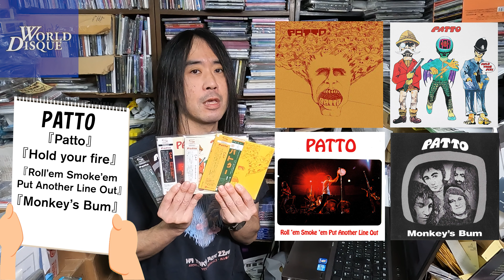#40「ワールド・ディスク 店長中島のお薦めプログレ」PATTO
東京・目白にある日本最大級のプログレ専門店ワールド・ディスクの店長　中島が毎週お送りするおススメ動画。プログレ・スペシャリストの彼が今回選んだ作品の詳細は以下概要欄で。

BAND:  PATTO / パトゥ
ALBUM:  Patto  / パトゥ
                Hold Your Fire  / ホールド・ユア・ファイア
                Roll‘em Smoke’em Put Another Line Out  / ローレン、スモーケン、プット・アナザー・ライン・アウト
                 Monkey’s Bum / モンキーズ・バム
ORIGIN:   UK / イギリス